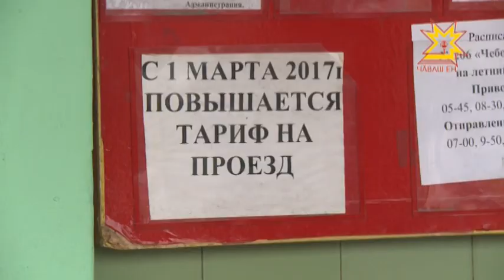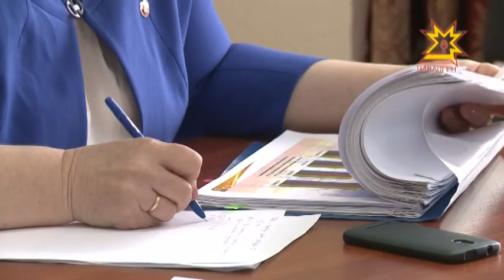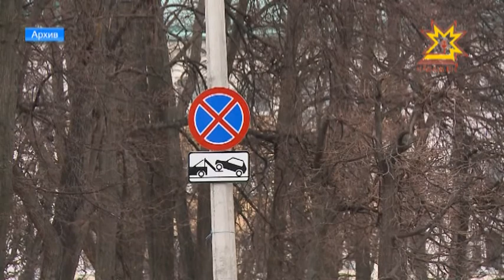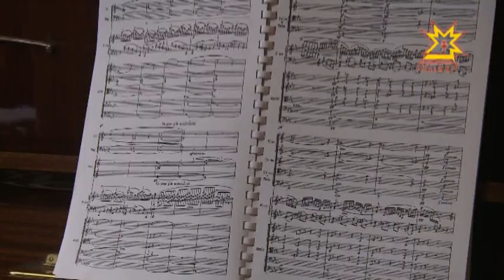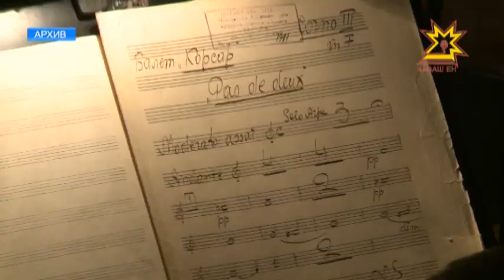Какой будет стоимость стоянки в центре Чебоксар?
Правительство республики намерено поддержать инициативы дачников. Представителей садоводческих товариществ сегодня пригласили в Дом Правительства, чтобы рассмотреть насущные проблемы и обсудить грядущий закон о дачном хозяйстве. Подробности в следующем материале.